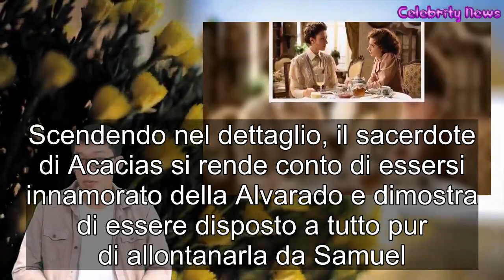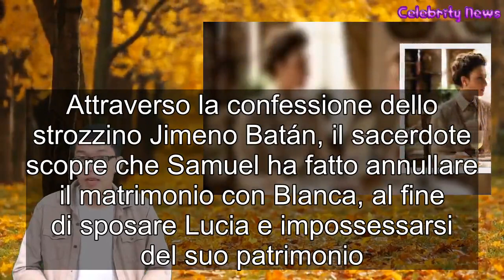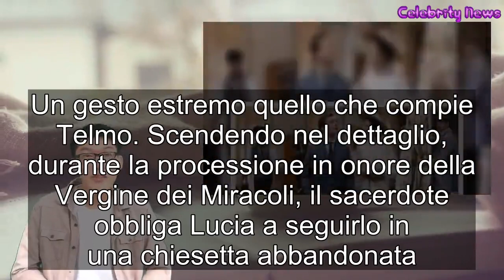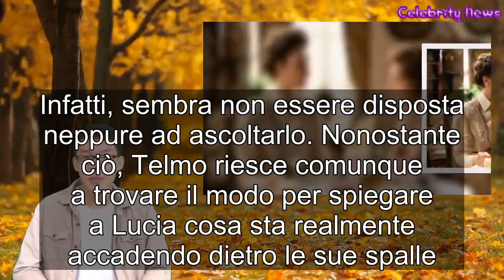Anticipazione Una Vita Telmo fa un gesto estremo, poi si dichiara a Lucia